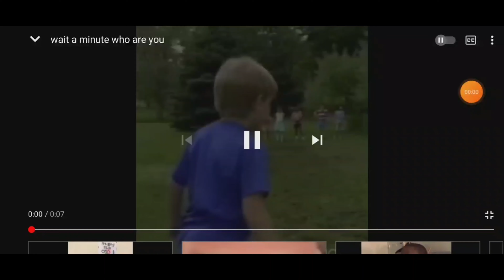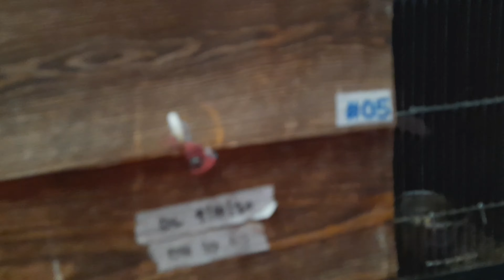Vlog#35 - Pagkakaiba ng Pale Fallow at Lutino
Pagkakaiba ng Pale Fallow at Lutino.  Ang mga nabanggit na mutation ay parehong red eyes at halos magkatulad ng kulay kung kaya madalas na napagkakamalan na iisang mutation ng mga newbie.  Dito ay tinalakay ko ang pagkakaiba ng dalawa at binanggit ko na din ang posibleng magiging anak kapag pinagpares mo sila.  Sana ay may matutunan muli ang mga newbie sa videong eto.  God Bless.

Vlog#34 - Paano nga ba magpalabas ng Pale Fallow at Lutino Opaline?
Vlog#33 - Tips para sa mga newbie.
Vlog#32 Q&A III - Ano ang ibubuga ng mga paresang...?
Vlog#29 Q & A (Ano nga ba ang ilalabas ng paresang. ?)
Vlog#28 PERSO OPALINE PROJECT (TRANSMUTATION)
Vlog #27 Causes and Remedies of Infertiled Eggs
Vlog#26 How to condition your lovebird breeder for breeding
Vlog#25 Mga Dahilan at Solusyon sa mga Lovebirds na hindi nagbibreed (w/ English sub-titles)
Vlog#24 Lutino Opaline Proj. gamit ang DECino at Pastelino
Vlog #23 Mga FAKE NEWS na information.
Vlog#22 Checking Nest Boxes and Breeders
Vlog# 21 VIO PARBLUE OPALINE EUWING PROJECT
Vlog#20 Kahalagahan ng Breeding Record sa ating aviary.
Vlog#18 MORNING ROUTINE IN MY AVIARY
Vlog#17 SURE SPLIT AND POS SPLIT
Vlog#16 Curious Breeder goes to CECILIO AVIARY (Part II)
Vlog#15 Curious Breeder goes to CECILIO AVIARY (Part I)
Vlog#12 How to produce Vio PB Opa Pale Fallow
Vlog#11 Paresan na maglalabas ng Lutino at Albino
Vlog#10 How to produce ParBlue Ino (Creamino PB)
Vlog#9 HINDI PALAGING MAGLALABAS NG VIOLET ANG PARESAN NA MAUVE AT COBALT
Vlog#8 How to produce Lutino (NSLino) Opaline - w/ English Caption
Vlog#7 Pagkakaiba ng SF, DF Euwing, Inc. Dom. at Dominant
Vlog#6 Mutations na sumisira sa traits ng Opaline
Vlog #5 Opaline - SL Recessive (part 2)
Vlog #4 Opaline - SL Recessive (part 1)
Vlog #3 Mode of Inheritance (Recessive, Inc. Dominant and Dominant)
Vlog #2 - HIRAP MAKITA NG EUWING TRAITS SA PIED
Vlog#1 - Paano ba malalaman kung Euwing?